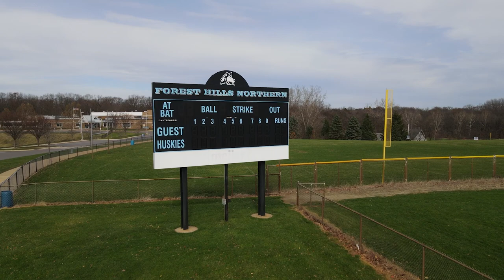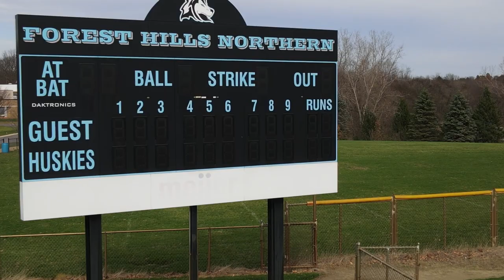All About Forest Hills Public Schools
Curious about the Forest Hills Public School District here in Grand Rapids, Michigan? Whether you’re looking to relocate to the Grand Rapids area, looking to make a move within Grand Rapids, or are just generally curious about the Forest Hills school district, we’re going to break it down for you.

About the Forest Hills School District (0:43)
Forest Hills Eastern (2:30)
Forest Hills Northern (3:30)
Forest Hills Central (4:40)
Specialty Schools and Immersion Programs (6:00)
Fine Arts Opportunities (7:30)
Athletics (8:15)

This district is absolutely amazing and if you have children in the Forest Hills Public schools, we’d love if you’d comment on some of the things that you love about the Forest Hills public schools!

or over on Instagram @maygroupgr and @livingingrandrapids